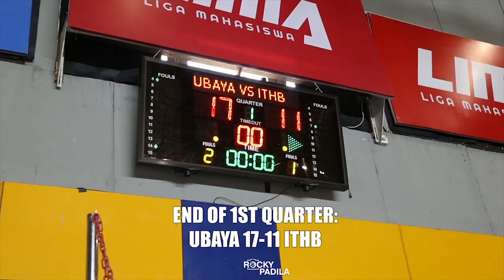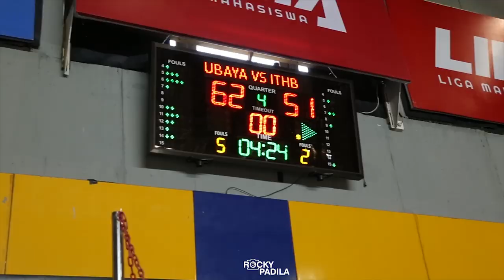Game Highlights: Universitas Surabaya vs Institut Teknologi Harapan Bangsa (LIMA NATIONALS Putri)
Game highlights from Liga Mahasiswa Nasional Season 7 between Universitas Surabayal and Institut Teknologi Harapan Bangsa.